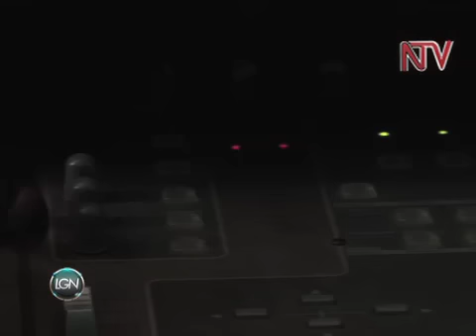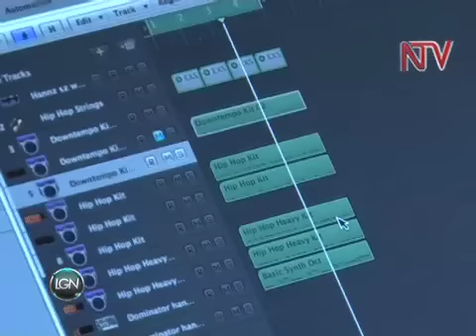Login3 ep1 seg2